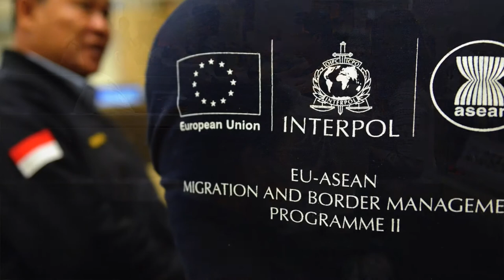Ahmed Ibrahim, INTERPOL Senior Operations Assistant